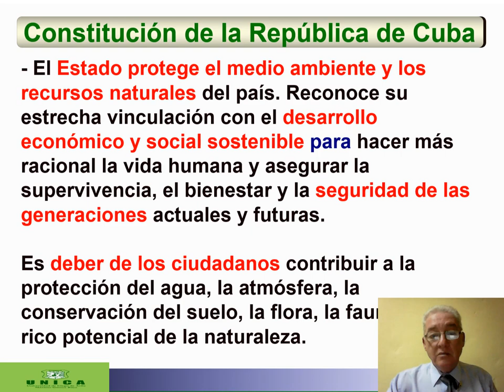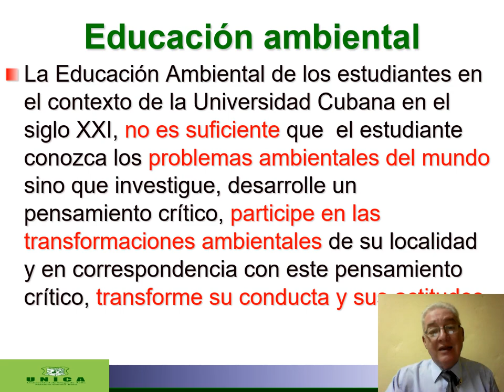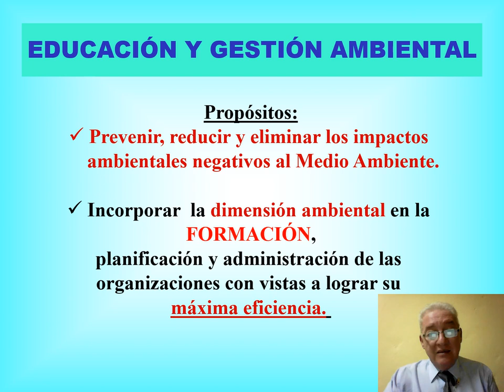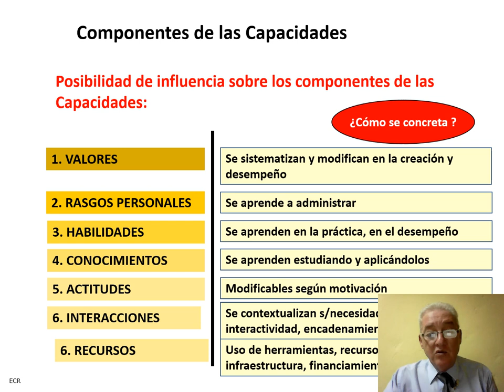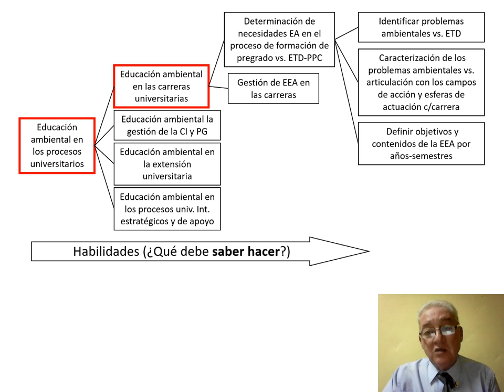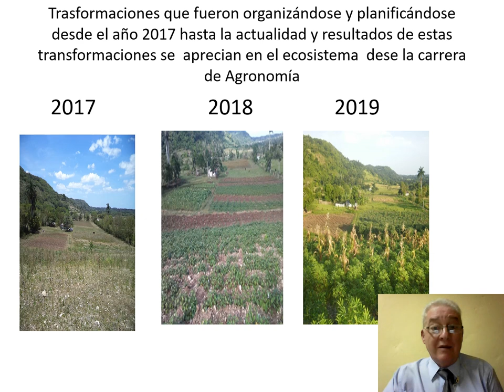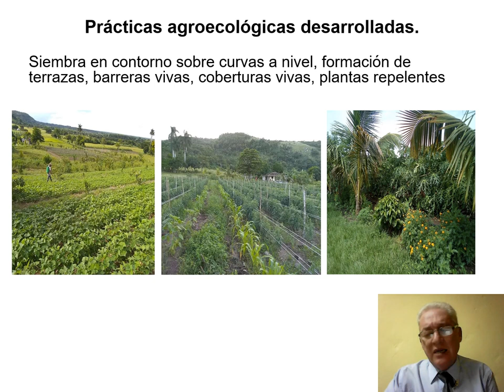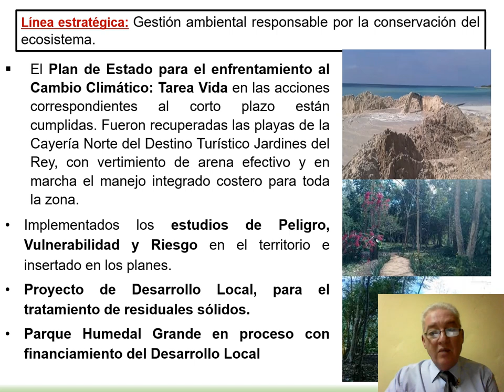Conferencia Magistral. Educación Ambiental UACh - 2022 - Dr. Elme Carballo Ramos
Conferencia Magistral: La creación de capacidades para el desarrollo desde el papel de la Educación Ambiental en los programas universitarios en Cuba.

Dr. Elme Carballo Ramos
02 - diciembre - 2022